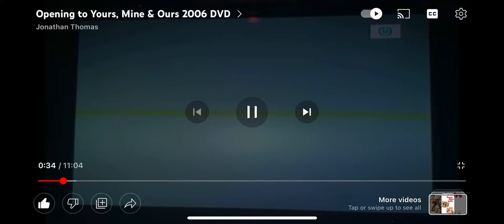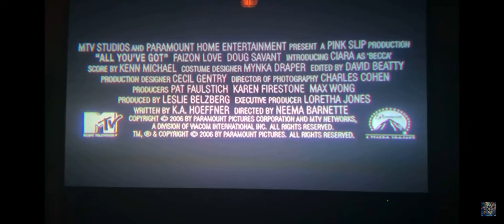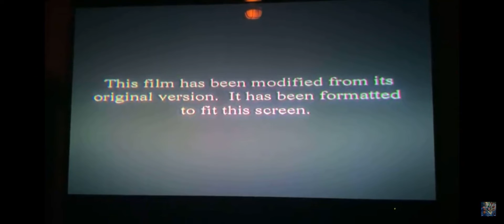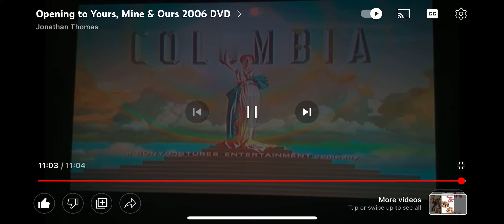Opening To Yours Mine & Hours 2006 DVD Full Screen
1. Paramount DVD Logo
2. Piracy is a Prime Promo
3. Aeon Flux 2006 Trailer
4. Last Holiday DVD Trailer
5. All You’ve Got DVD Trailer
6. The Brady Bunch: The Complete Season DVD Trailer
7. DVD Menu
8. Rated PG Screen
9. Format Screen
10. Paramount Pictures 2005 Logo
11. MGM 2005 Logo
12. Nickelodeon Movies 2005 Logo
13. Columbia Pictures 2005 Logo
14. Start Film